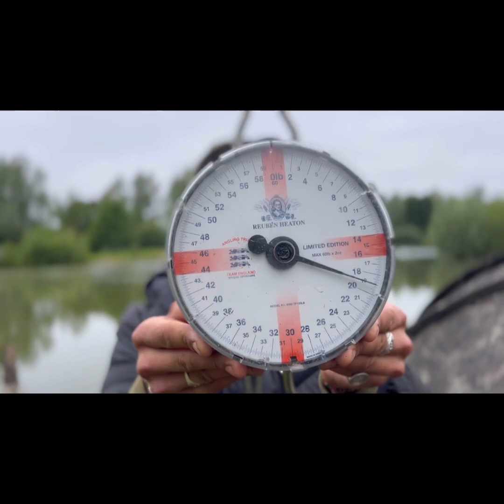BLASFORD HILL - QUICK OVERNIGHTER - ACTION PACKED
Here’s a short film on a recent quick overnighter after work. Arriving at the lake early evening didn’t stop us from getting a few bites. Plenty of fish caught and some cracking footage. Hope you enjoy.